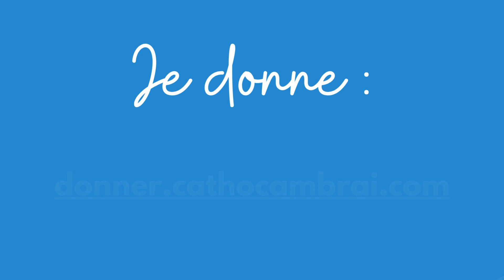PRÊTRE AUJOURD’HUI : Donnez pour la Mission !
Ensemble découvrons le quotidien des prêtres de notre diocèse !
Un quotidien rythmé par leur mission : célébrer la messe, travailler en collaboration avec les bénévoles, accompagner la catéchèse, ...
Mais aussi un quotidien comme tout a chacun avec ses dépenses : se déplacer entre ses différentes missions et faire le plein de carburant, faire des courses alimentaires, acheter des livres pour continuer de se former au quotidien...
Pour assurer leur mission de prêtre au quotidien, ils ont besoin de vous ! En donnant au Denier de l’Église, vous donnez aux prêtres les moyens d'accomplir leur mission!

-  par chèque : le chèque doit être libellé à l’ordre de :
Association diocésaine de Cambrai
et envoyé à :
11 rue du Grand séminaire,
CS 80149,
59403 CAMBRAI CEDEX

Déduction fiscale
Si vous êtes imposable, vos dons sont déductibles à hauteur de 66 % de leur montant, dans la limite de 20 % de votre revenu net imposable.
Ainsi, un don de 100 € ne vous coûte réellement que 34 €. Vous recevrez un reçu fiscal à cet effet.